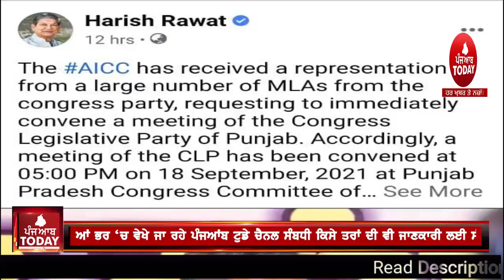punjab congress big crisis | captain sidhu group climax | punjab congress Legislative meeting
punjabcongressbignews# captainsidhu#

5aabtoday channel -Punjabi News Channel. It tells the truth of every political news of Punjab (India). This Channel believes in reality so it provides all Informative Punjabi news. It serves Punjabi people living in different countries like India, Canada, Australia, United Arab Emirates, New zealand, UK and USA.